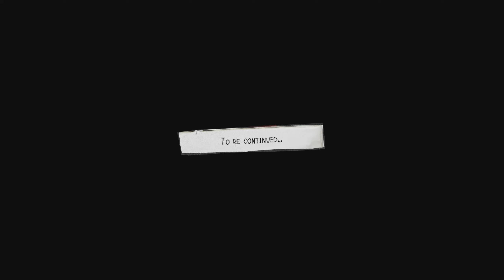life is strange 2 part 7